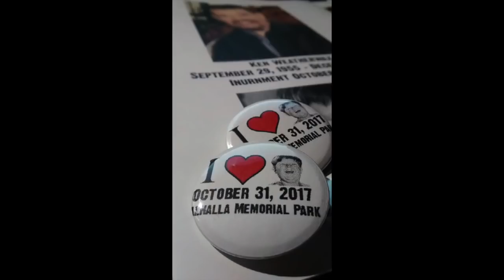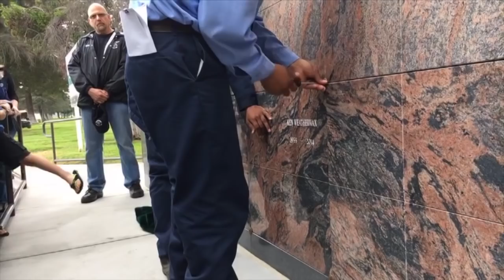Pugsley from The Addams Family's grave opened on Halloween Scott Michaels Dearly Departed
Scott Michaels of Dearly Departed unveils Ken Weatherwax's aka Pugsley from The Addams Family grave Halloween - we raised the  funds to provide a final resting place for this beloved tv horror icon.